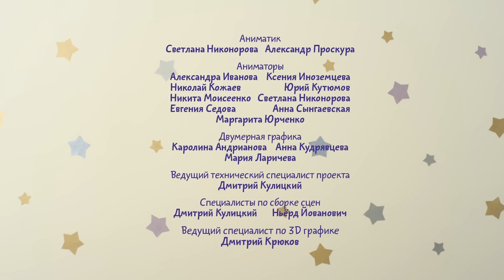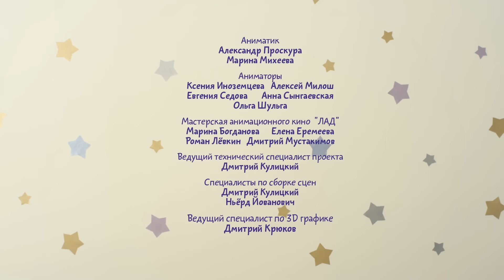Малышарики - Уточка - серия 94 - обучающие мультфильмы для малышей 0-4 - про машинки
Скачивай и смотри Ёжик хочет искупаться вместе с желтой уточкой. Но внезапно Крошик уронил уточку в раковину. Теперь нужно придумать с чем искупаться вместо уточки: полотенце промокает, камень слишком тяжелый - что же делать? Пусть уточка сама приплывет к малышам! Ведь она из резины!

Привет - серия 93
Сегодня Пандочка и Нюшенька, играют в игру "кто больше знает способов поприветствовать друга". Оказалось, что Пандочка знает больше чем Нюшенька, но тут мимо проехал Крошик и подсказал девочкам новое слово ... Победила дружба!
Принцесса - серия 92
На дворе осень. Сегодня Малышарики в парке. Нюшенька нашла красивую корону и теперь она принцесса. Пандочка тоже хочет быть принцессой, но где же ей найти корону? Ёжик поможет Пандочке. Теперь она настоящая принцесса - осень.

Волшебная палочка - серия 91
Нюшенька и Пандочка нашли волшебную палочку. Пандочка хочет взять палочку и загадать себе золотой бантик на голову, а Нюшенька боится, что палочка разобьется, и не подпускает к ней Пандочку. Пандочка все-таки добралась до палочки и уронила ее. Но палочка не разбилась. Из какого материала сделана палочка?

Шляпа волшебника -  серия - 90
Барашик и Крошик все перепачкались черникой. Что же  делать? Мыться!  Полностью!
Барашик не хочет мыться, потому что пузыри попадают в глазки. Крошик предлагает ему поиграть в интересную игру. Хотите узнать в какую? Смотрите новую серию!